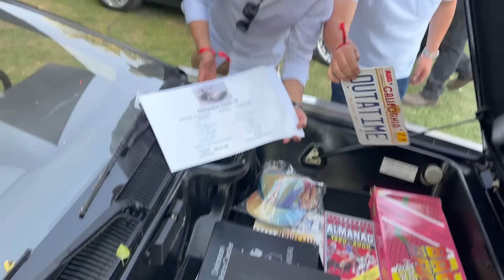La Exposición de autos mas EXCLUSIVA de México 🇲🇽 😳 PASTEJE 2024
Amigos tuve la oportunidad de asistir al PASTEJE 2024 y quiero compartirles un poco de la experiencia en este recorrido virtual en el que hablamos de algunas de las piezas automotrices que mas me gustaron!